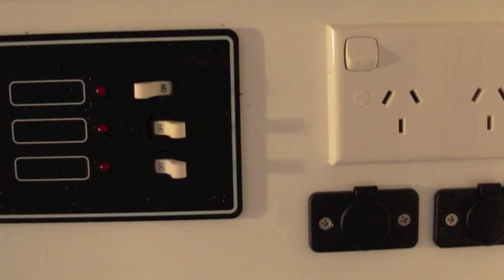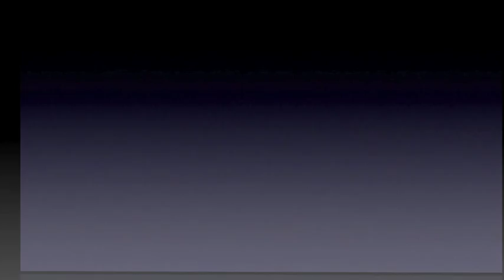DIY Catamaran Building - Final Fit-out (6)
Building a sailing catamaran 'bling' time. All the pieces of years in hard planning, fall into place. The building a sailing catamaran adventure continues with a quicker step.

The building a sailing catamaran project continues. With the initial internal fit-out now complete and some internal areas painted, its onto the upper deck catamaran building.

Wondering if you could do this? Video 6 (of 11) movies in this building series.